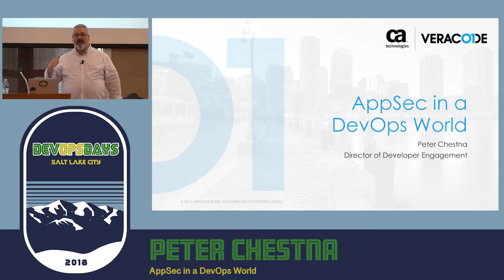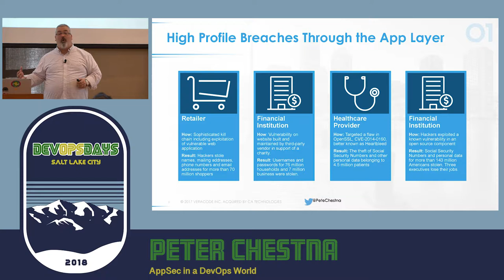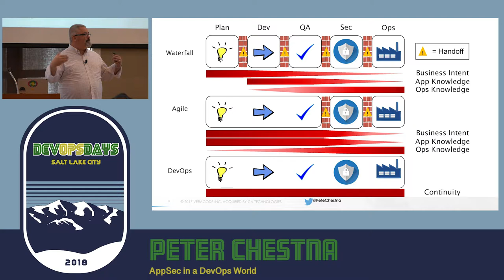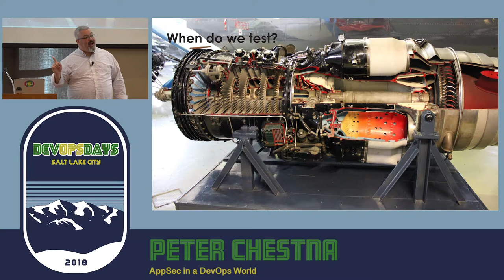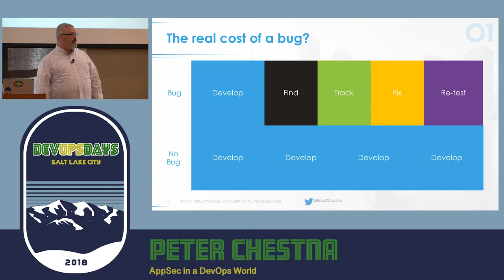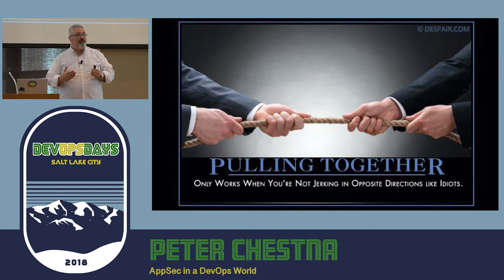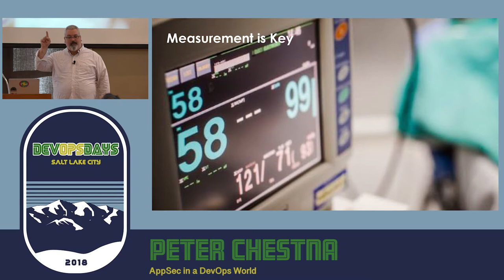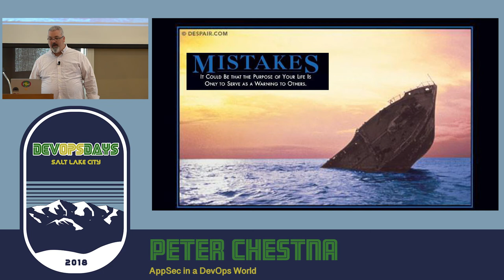AppSec in a DevOps World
By Peter Chestna

Dev teams were already struggling with adding security to their Agile processes. DevOps teams are pushing to release continuously, meaning integrating security will become even more of a challenge. How can teams deliver secure code while maintaining the speed required in a DevOps world?